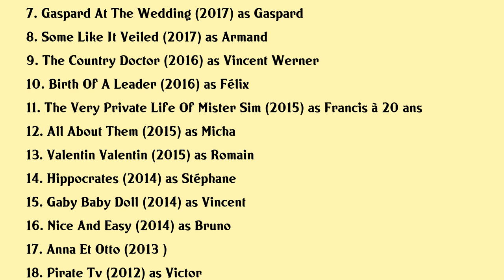Félix Moati Movies list Félix Moati| Filmography of Félix Moati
Félix Moati Full Movies List Filmography of Félix Moati

Latest movies of Félix Moati are:

1. Les Damnes De La Commune
2. The French Dispatch
3. Resistance
4. Si Tu Vois Ma Mere
5. Sink Or Swim
6. Simon Theodore
7. Gaspard At The Wedding
8. Some Like It Veiled
9. The Country Doctor
10. Birth Of A Leader
11. The Very Private Life Of Mister Sim
12. All About Them
13. Valentin Valentin
14. Hippocrates
15. Gaby Baby Doll
16. Nice And Easy
17. Anna Et Otto
18. Pirate Tv
19. Livid
20. The Incredible Adventures Of Fusion Man

Complete list of movies acted by Félix Moati are in this video.

Please Comment down your favorite movie of Félix Moati